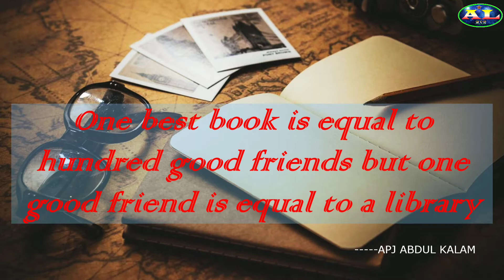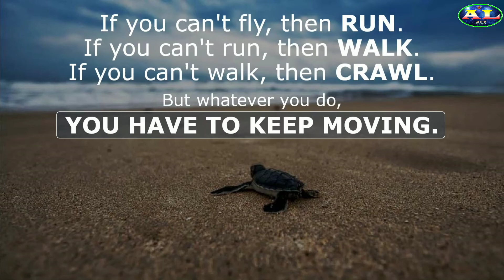Best Inspirational Quotes || Top Motivational Quotes || All In One Hsb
Hello Friends,

This is a Motivational Video and Different Motivational quotes Are Animated In Text Format In This Video. I hope You Enjoy This Video.